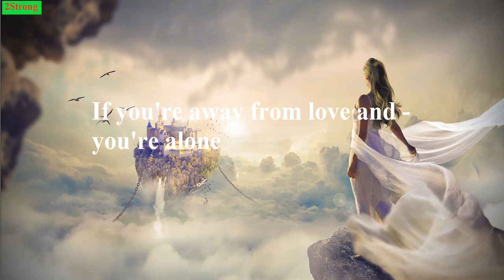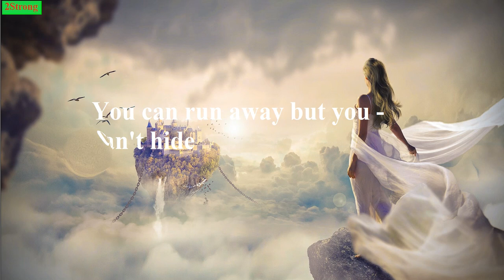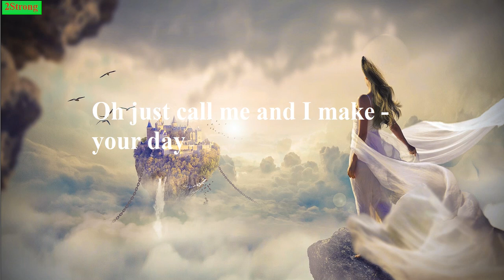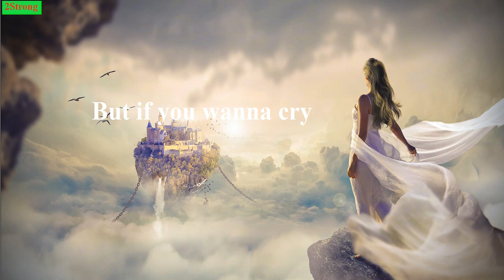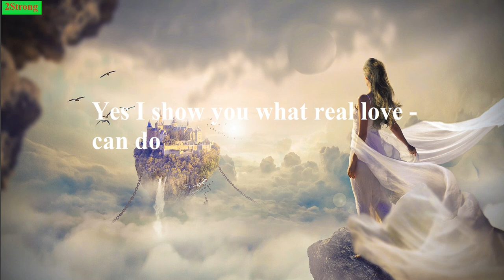Cry On My Shoulder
If the hero never comes to you
If you need someone you're feeling blue
If you're away from love and you're alone
If you call your friends and nobody's home
You can run away but you can't hide
Through a storm and through a lonely night
Then I show you there's a destiny
The best things in life
They're free
But if you wanna cry
If you need someone who cares for you
If you're feeling sad your heart gets colder
Yes I show you what real love can do
If your sky is grey oh let me know
There's a place in heaven where we'll go
If heaven is a million years away
Oh just call me and I make your day
When the nights are getting cold and blue
When the days are getting hard for you
I will always stay here by your side
I promise you I'll never hide
What real love can do
What love can do
love can do